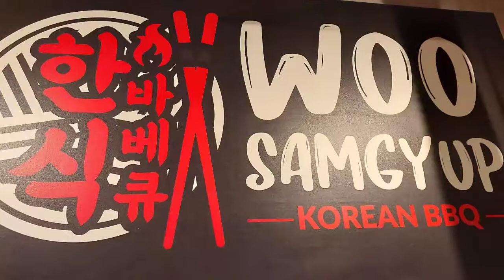Woo Samgyup Korean barbecue/ Samgyupsal salamania Riyadh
Genre:Rock
Mood:Dramatic
Artist: Neflex

# Koreanbarbecue
# samgyup